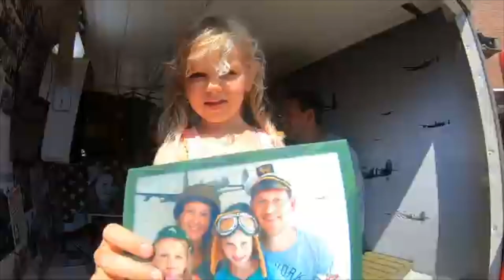Highlights optredens Swing the Mood Bevrijdingstour!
Highlights optredens Swing the Mood Bevrijdingstour tot aan coronacrisis!